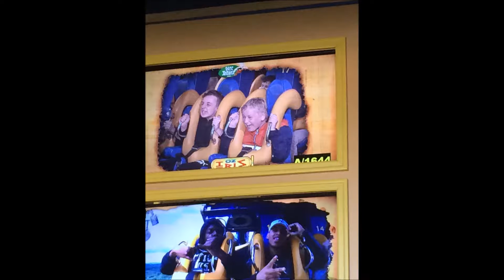Paris Trip With The School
This video is about my school going on a school trip to Paris for 5 days